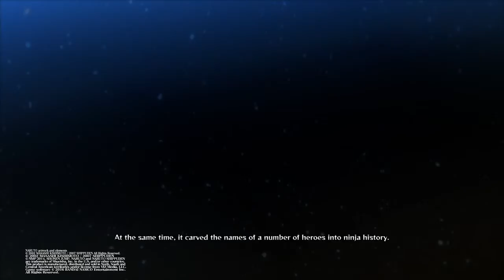NARUTO SHIPPUDEN™: Ultimate Ninja® STORM 4 STORY PART 2